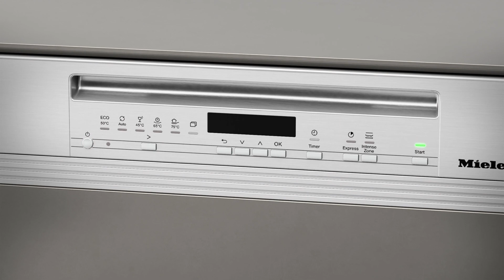Miele G 710X 洗碗碟機教學視頻 - 延遲啟動 | Dishwasher - Delay When Switching on